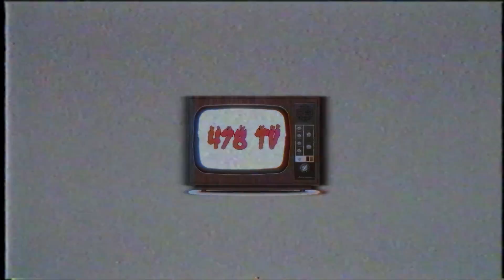AD On College Being "BIGGEST SCAM ON EARTH" & Says He Would Rather Invest In His Children ( Part 4 )